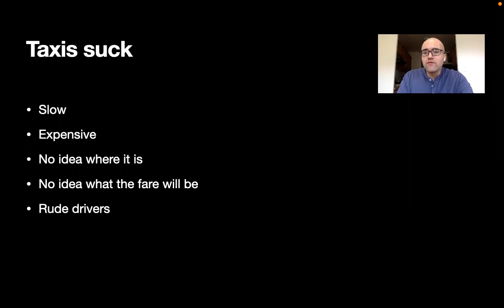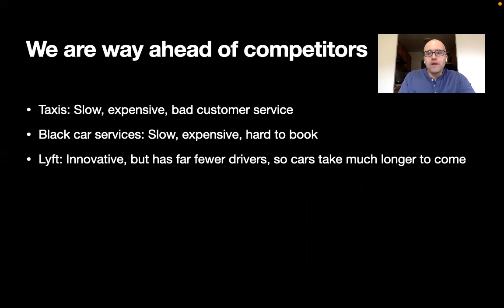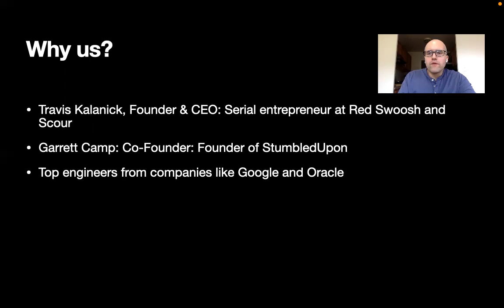How to Ace a 3 Minute Pitch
This is how to ace a 3 minute pitch, a common format for startup demo days. I'm using the example of my favorite startup, Uber!